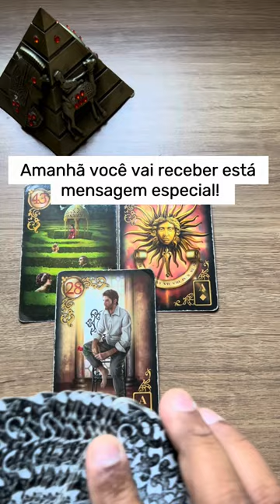ELE HOJE EM RELAÇÃO A VOCÊ! !!💘 [ Tarot Responde ] Tarô [Tarô ] Tarot